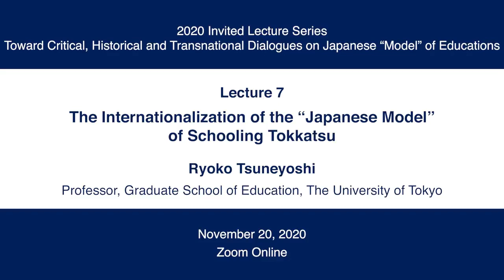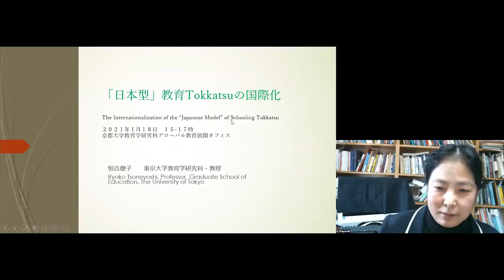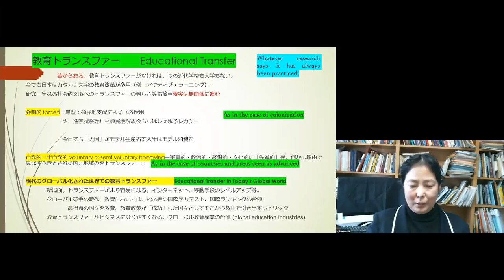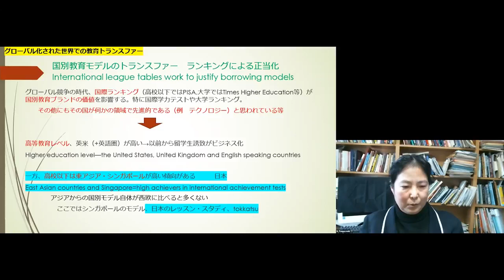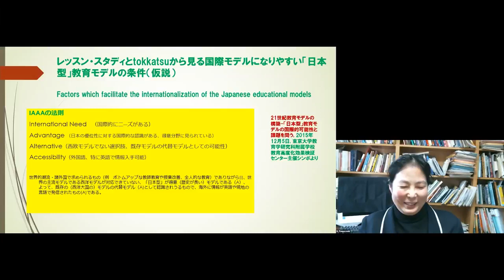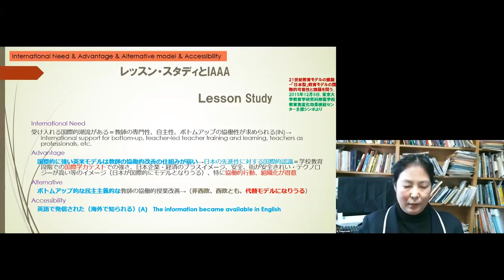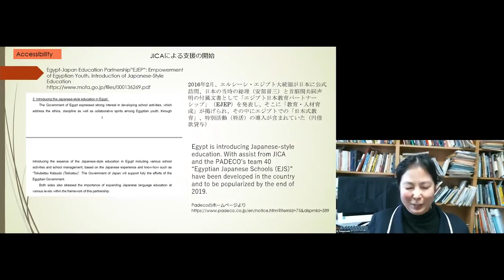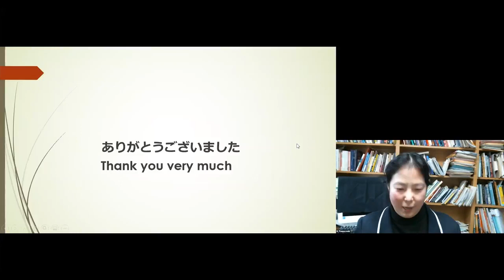KyotoU 2020 Invited Lecture Series 7 Ryoko Tsuneyoshi (The Univ. of Tokyo) | Global Education Office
2020 Invited Lecture Series
"Toward Critical, Historical and Transnational Dialogues on Japanese “Model” of Education"

Lecture 7
The Internationalization of the “Japanese Model” of Schooling Tokkatsu
Ryoko Tsuneyoshi
Professor, Graduate School of Education, The University of Tokyo

Abstract:
The value of developing the social and emotional aspects of the child, promoting non-cognitive abilities, etc. are now recognized internationally. The Japanese model of schooling integrates both subject and non-subject learning under the umbrella of a larger holistic educational framework. This model, now known internationally as the Tokkatsu model (comes from tokubetsu katsudo), is now being implemented outside of Japan (e.g., Egypt, with assistance from JICA). This presentation focuses on this model, and reviews some of the developments abroad, and analyzes the challenges, possibilities, and possible future directions, as the model internationalizes.

00:00 | Introduction
11:02 | Educational Transfer
25:39 | Lesson Study and IAAA
28:47 | Tokkatsu

Zoom Online
Global Education Office, Graduate School of Education, Kyoto University